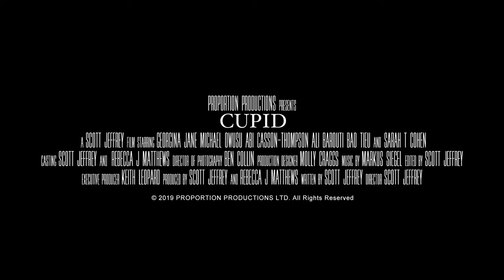Cupid (2020) | Trailer | Georgina Jane | Michael Owusu | Abi Casson Thompson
After being horrendously embarrassed by the mean girls at school, Faye, a practicing witch, summons the evil Cupid to take revenge on all those who wronged her. On Valentine's Day Cupid does in fact rise and will stop at nothing until all are punished. The students must figure out a way to stop Cupid and undo the spell before their hearts get broken, literally.

Cast:Georgina Jane, Michael Owusu, Abi Casson Thompson
Director:Scott Jeffrey